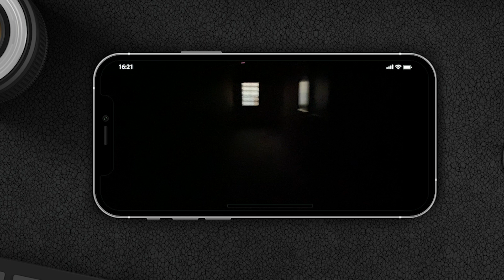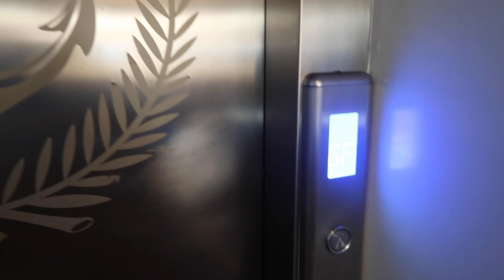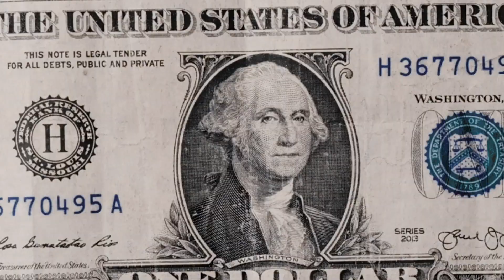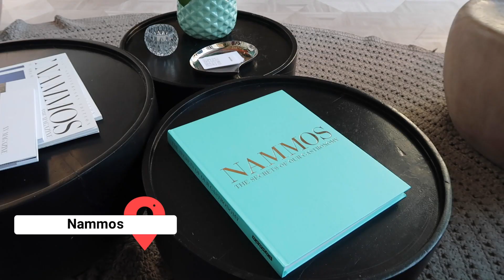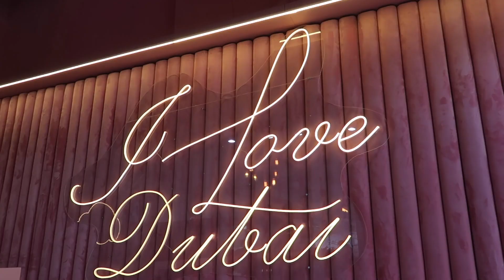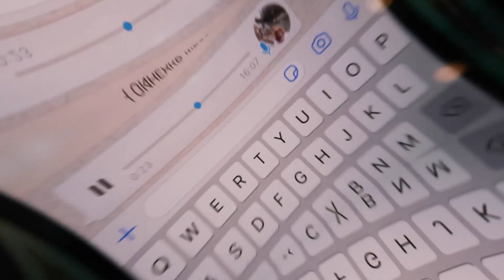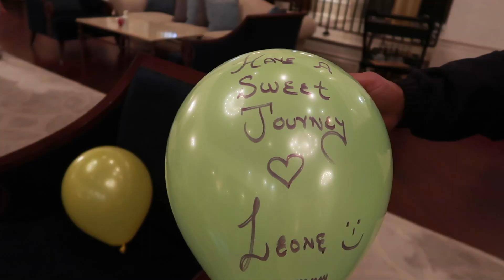Vlog 10 - DUBAI episode 02 🏝 | Tamara Vešović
Ljuuudi,

Hvala na ljubavi i podršci u prvom dijelu, sada vam stiže drugi dio! Nadam se da će vam se svidjeti nastavak kao što vam se svidjela prva epizoda 🙌🏻
Čekam vaše utiske! 💝